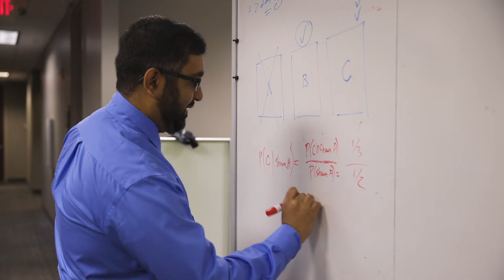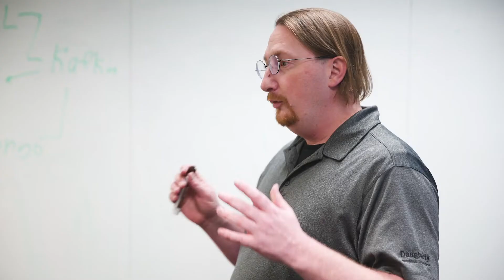Daugherty Talks: D&A Leadership Perspective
"Technology and especially data and analytics are transforming how we live, work and play. It's really touching all aspects of our lives." Hear more about our data and analytics team from the team leaders themselves.